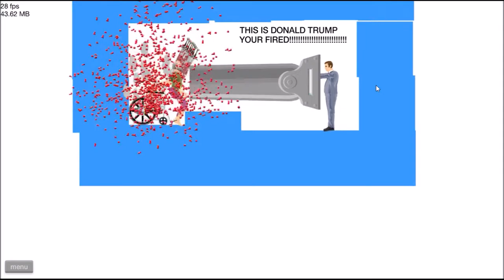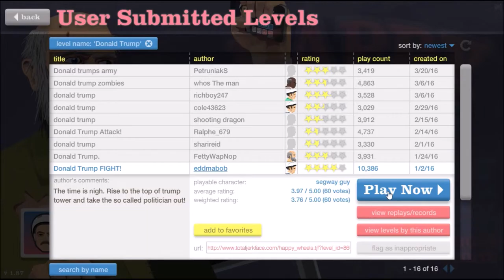Donald Trump | Happy Wheels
Welcome to the Trumpness! If u r new to this channel, this is Maven YT/Luke/ColdAvenger and we play Minecraft, Happy Wheels, and other games!